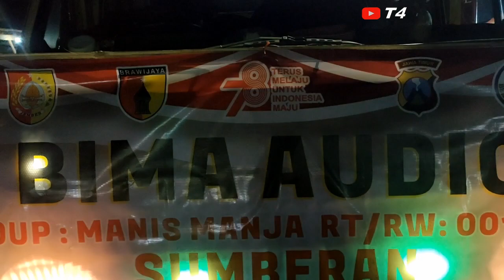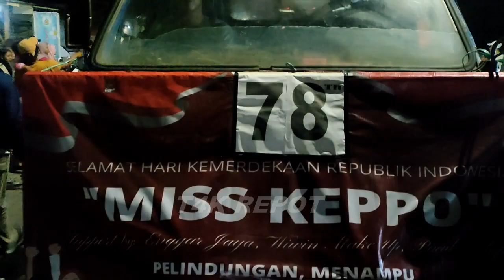KARNAVAL GUMUKMAS 2023 || UMUM PART 5 || GUMUKMAS JEMBER SABTU 7 OKTOBER 2023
KARNAVAL GUMUKMAS 2023 UMUM PART 5 GUMUKMAS JEMBER SABTU 7 OKTOBER 2023 @t4krepot